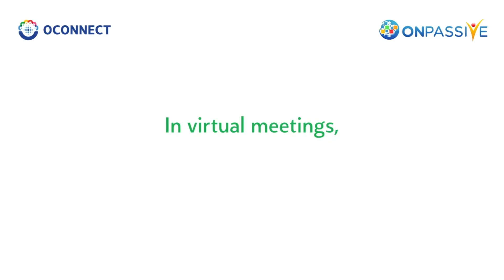OCONNECT 🔷 NEW FEATURE - INTEGRATED CALCULATOR 🔷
Get Your Free Account. Be the first to claim your Gifts, OMAIL, OTRIM and ONET. Get your Free trials for OCONNECT and OTRACKER.
See for Yourself & Pick Up your 4 FREE Gifts here Now

OCONNECT on the  Dubai Burj!

Products May 2024:
OCONNECT
ODESK
OTRACKER
OVERIFY
OMAIL
OTRIM
ONET
OFOUNDERS
OMEDIA
OWALLET
OCHAT
ONJOY